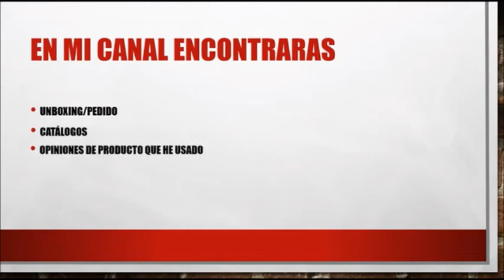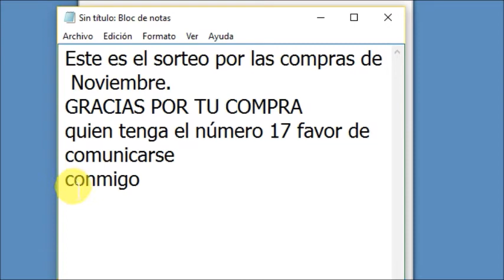compras noviembre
vendo avon, fuller, arabela, shelo...

Páginas oficiales.

desde la Cd. de México al
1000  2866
o del resto de la República al
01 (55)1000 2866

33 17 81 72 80 / 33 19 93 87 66